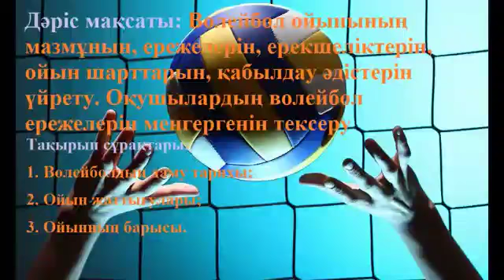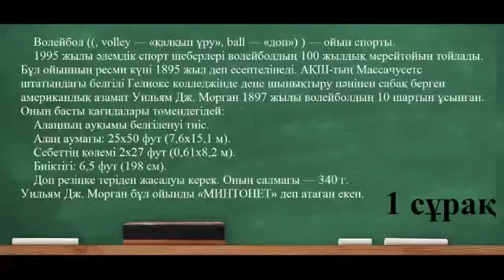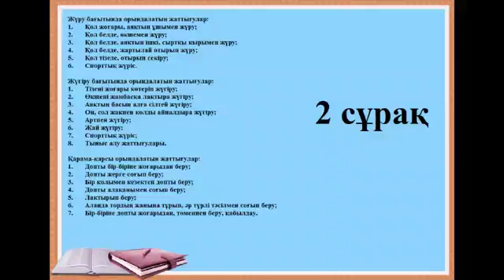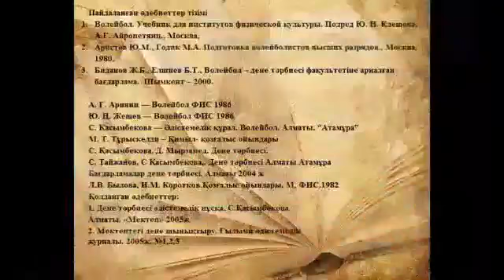Дене тәрбиесі: волейболдың түрі